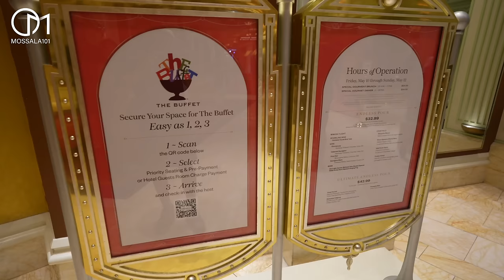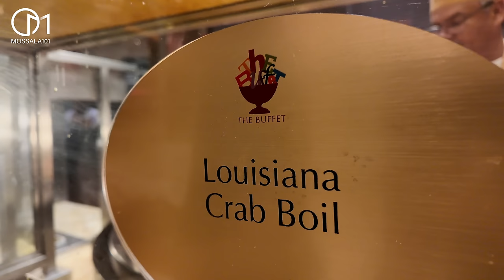บุฟเฟ่ต์ร้านดังอเมริกา แพงสุดในเมืองลาสเวกัส คุ้มไหม? The Buffet at Wynn ,Las Vegas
พากินบุฟเฟ่ต์ร้านดังหัวละ 3,325 บาท แพงที่สุดในเมือง Las Vegas มีอะไรบ้าง??

➔  เข้าร่วมเป็น Membership